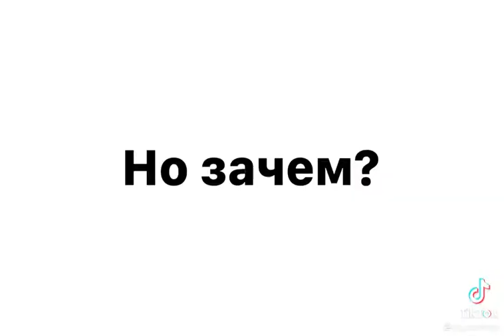30 апреля 2022 г.